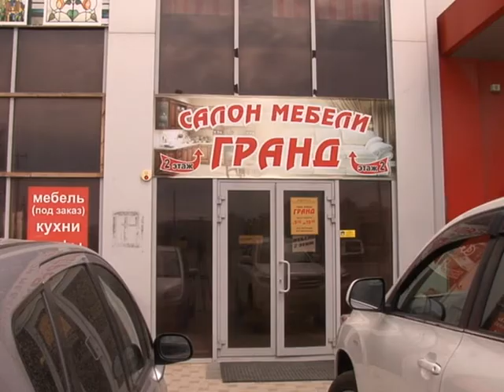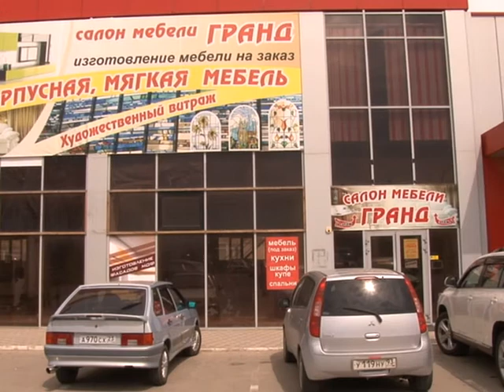Мебельный магазин "Грант"